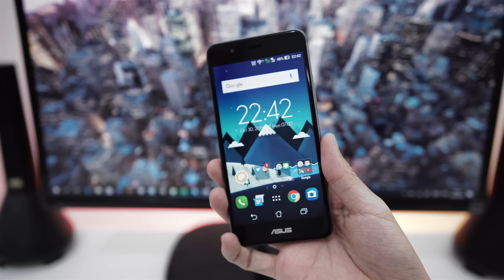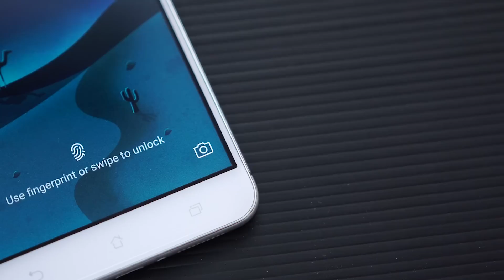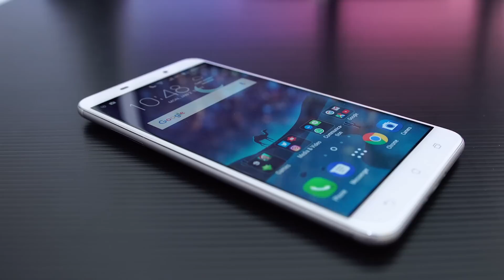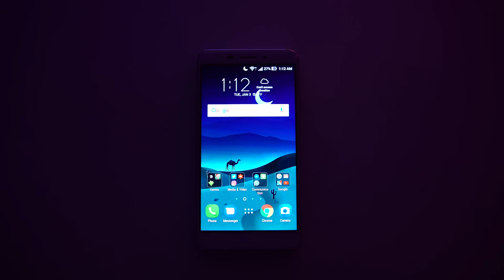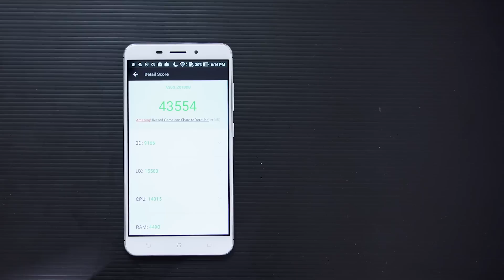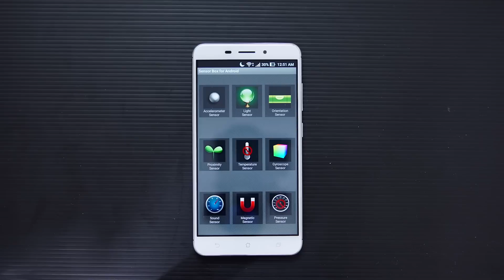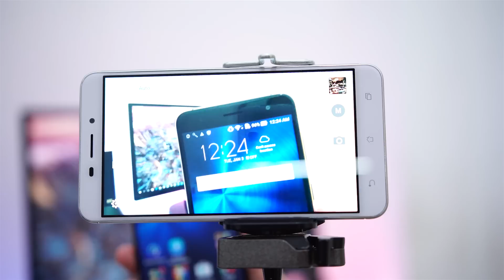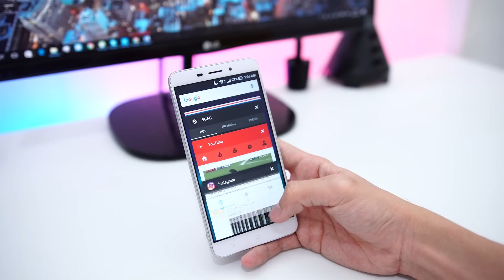Review Asus Zenfone 3 Laser Indonesia - Terbaik dan Terburuk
Mau dukung Channel GadgetIn? Install aplikasi Play Store di bawah melalui link berikut: